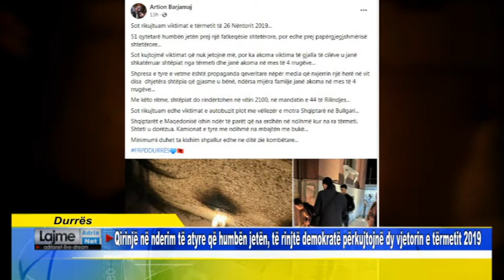Durrës Qirinjë në nderim të atyre që humbën jetën, të rinjtë demokratë përkujtojnë dy vjetorin e t